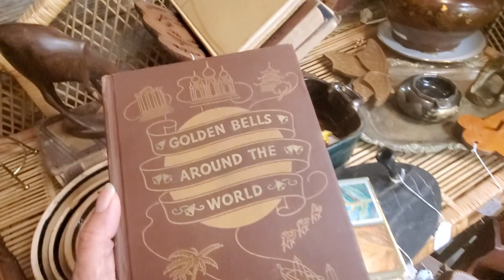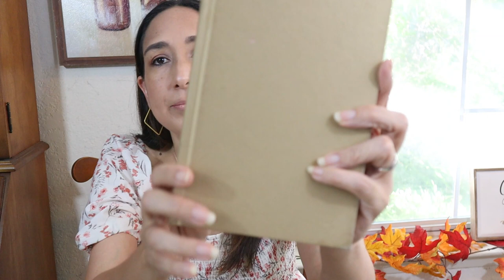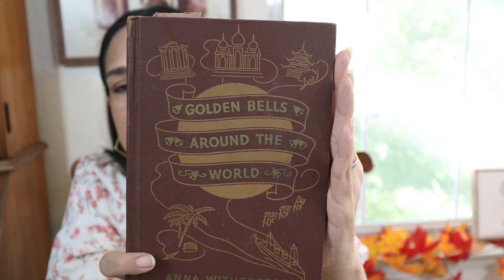Fall Decor Thrift With Me & Haul 2022 | Vintage Fall Decor Finds 2022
Come thrift with me for Fall decor 2022.

ABOUT ME

Hi! I’m Mily, I'm from Peru and I've been living in the US for the past six years. I love to shop and share home decor, hauls, thrifting and more!